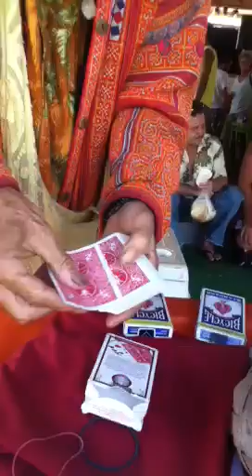El Mago 8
Cardmagic